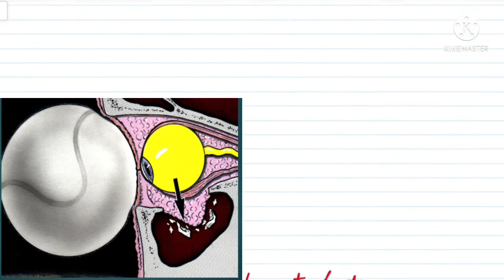Orbital floor blow out fracture | trauma | Ophthalmology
Orbital floor blow out fracture

ophthalmology
cricket Ball when hits the eye